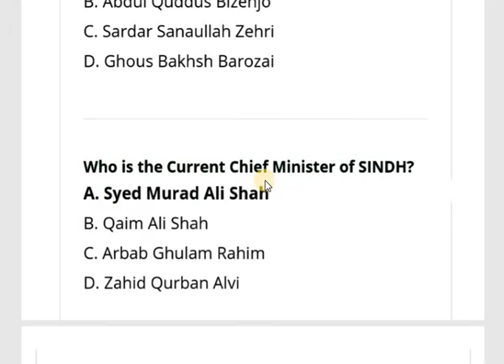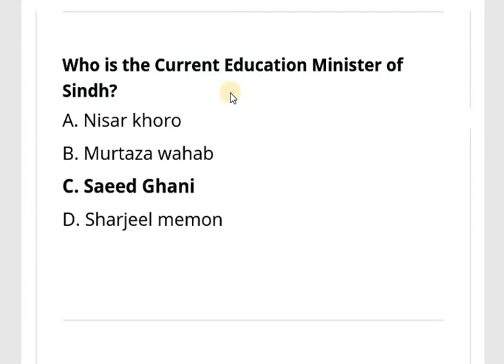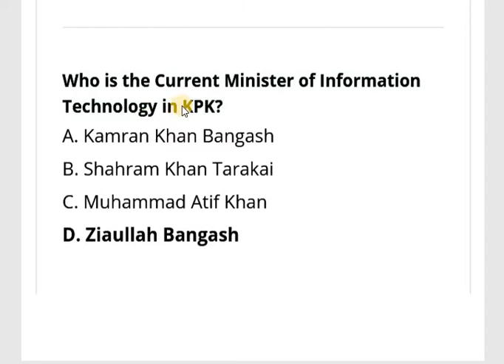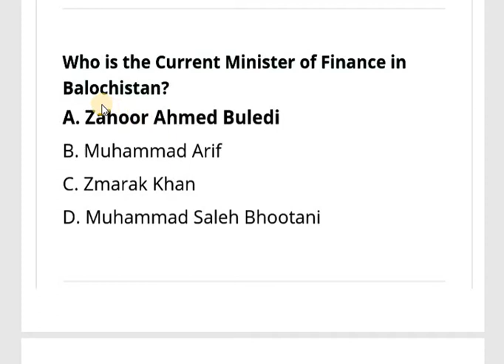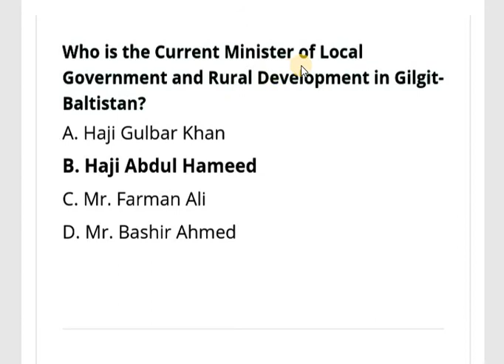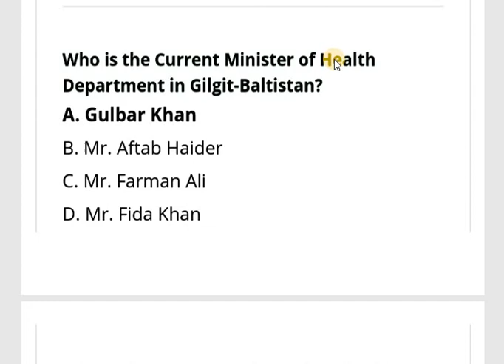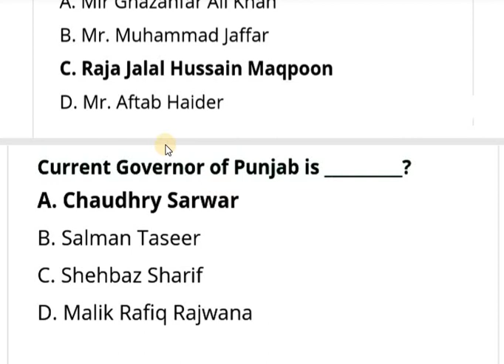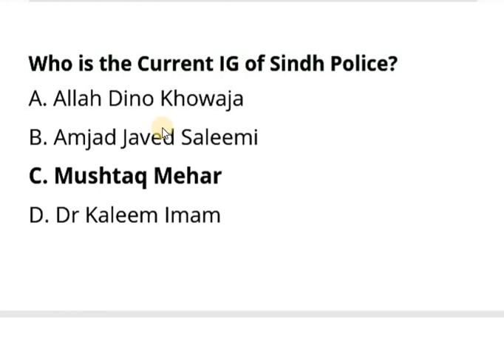Pakistan Current Affairs June 2021